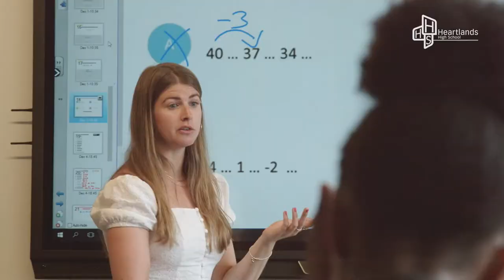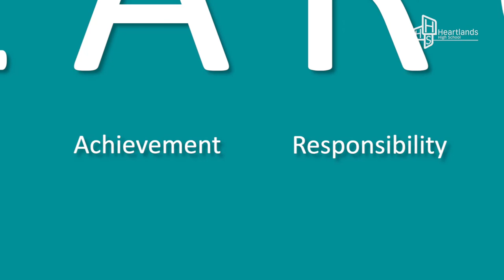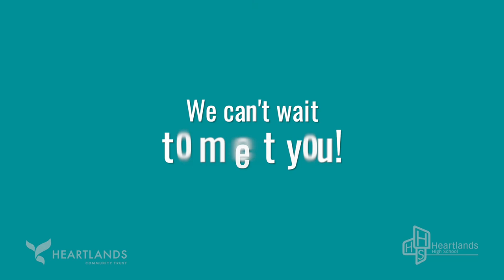Heartlands High School – Virtual Open Evening 2020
Staff and students introduce Heartlands High School and why it's such a special place to learn.